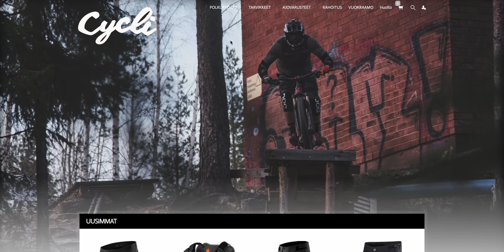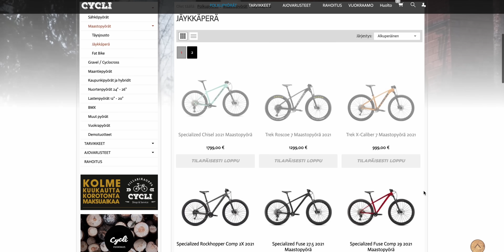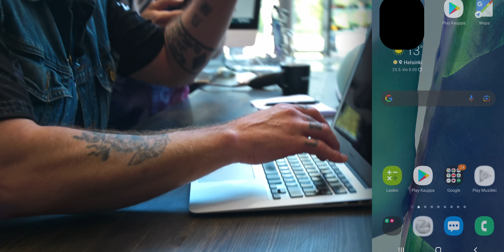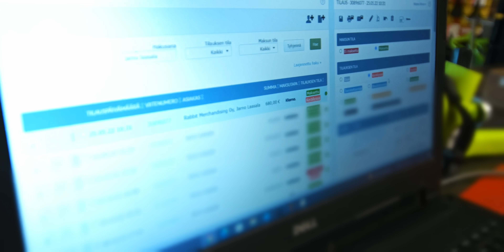JARPPI VS. JARNO KESÄTÖISSÄ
JARNO VS JARPPI. Häviäjä joutuu pyöräilemään Borat uikkareissa Seinäjoen keskustassa!

Tilaahaan kanava niin tierät ekana, kun on video on linjoolla.